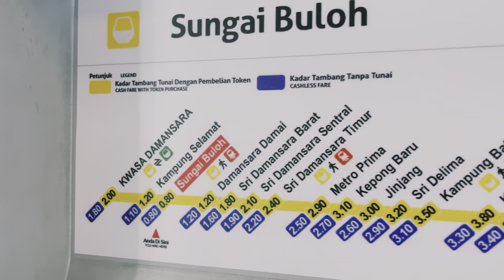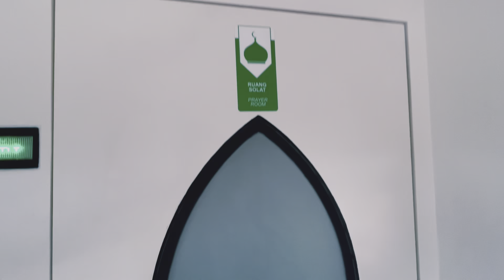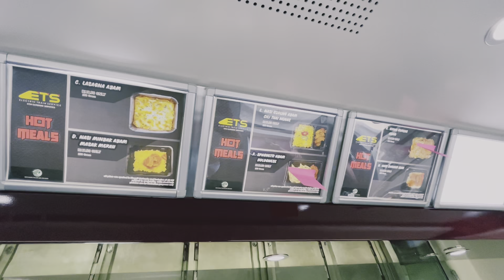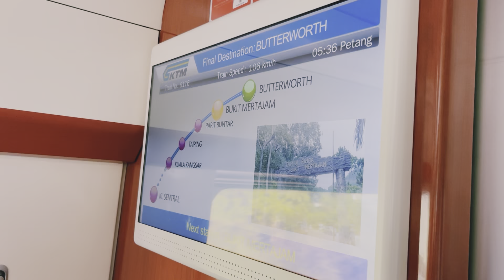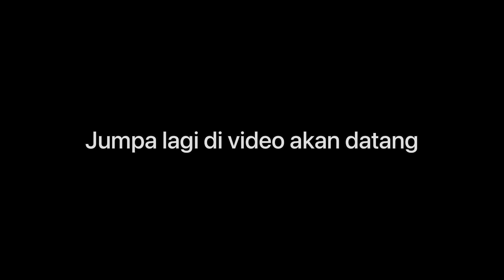Ayuh balik ! ETS Platinium dengan Kelas Gold feeling sama jew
Assalamualaikum guyss !
Maaf sebab aku dah lama tak upload video , maklumlah aku sibuk sikit dengan hal lain dan mood nak edit video takdak . Tapi kalini aku selesai edit  beberapa video yang telah aku rakam . rakam aku rajin , edit kena ikut mood pula😂.